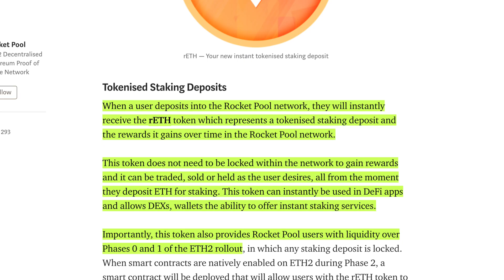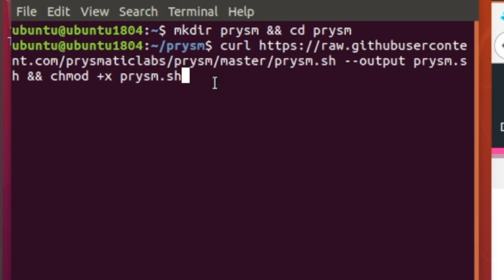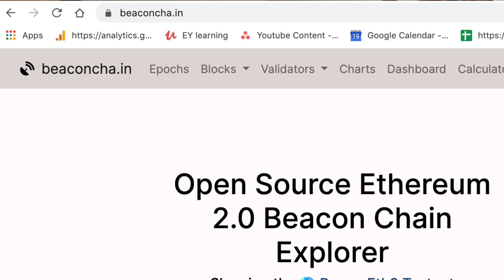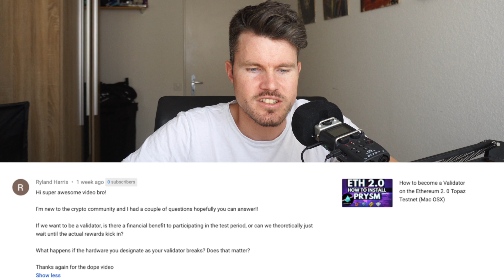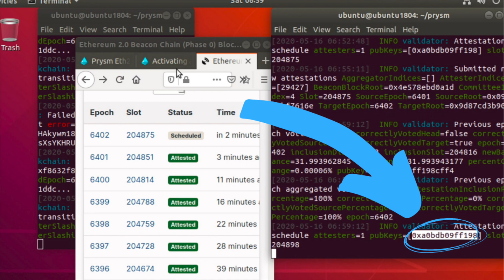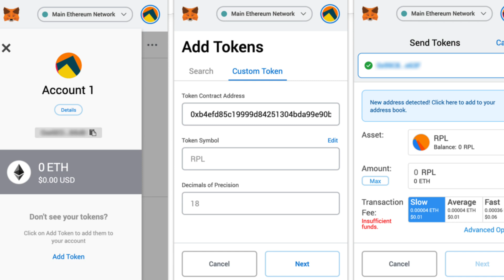Q&A#1: Ethereum Rocket Pool Staking (rETH) & Prysm Validator Client Questions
In this video I answer popular community questions such as. liquidity when staking ethereum on rocket pool. Can you actually remove your ETH. Furthermore, I also cover many validator installation questions.

📖 About Kierin Mulholland DeFi & Crypto Videos

Kierin Mulholland creates weekly tutorials, how-to guides and informative videos about what is happening in the decentralized finance and crypto space.  He tries to provide value to new-comers to the space by sharing his honest opinion and staying away from hype and FUD. This content will hopefully help new people to the space become more familiar with these new projects and investment tools in order to be ready for the next bull run.

▶ Bitcoin Standard
▶ Mastering Bitcoin
▶ Mastering Ethereum

-- hashtags --